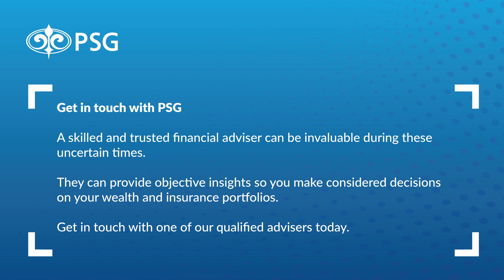PSG Think Big series 2024: Dr Larry Hathaway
The series is a collection of dialogues with high-value speakers hosted by broadcast and financial journalist Alishia Seckam. Each topic addresses burning issues that are concerning South Africans in these uncertain times. The Think Big series aims to empower you with factual evidence and manage expectations on various aspects of how the current situation could unfold.

In this episode Dr Larry Hatheway delves into the global economic ripple effect of the US elections.